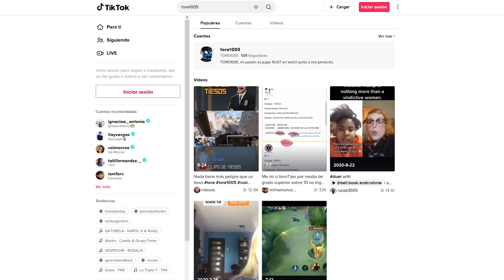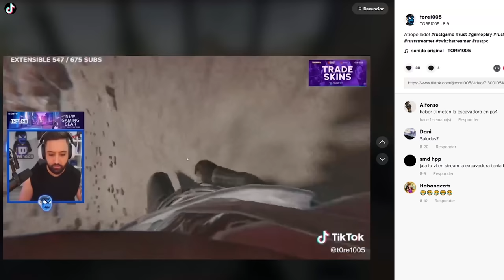RAIDEAMOS A LOS VECINOS MAS PESADOS DEL WIPE! | RUST Gameplay Español